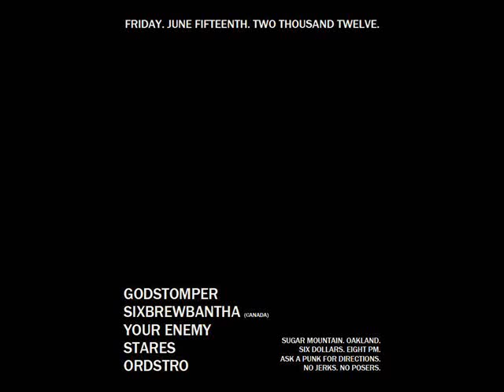YOUR ENEMY - "FUCK IT. THE LEPPARD SESSIONS"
Your Enemy - "Fuck It. The Leppard Sessions" - Viral Release - 2012.

Photo credits to: Brad, Yusef, Meagan, & Murray + various blogs and tumblrs. Special Thanks to all the Bands we've gotten to play with and the People that come out to support DIY.

"These are the tracks we recorded with Jef Leppard in May of 2012. Unfortunately he was involved in a fatal motorcycle accident shortly after our first session.  In honor of his work, we've decided to release these for free digital download. We don't want to alter his sound by working with another engineer to complete the session, so we've decided to upload these ourselves to share with anyone interested. We're incredibly fortunate to have had the opportunity to work with a Legend. Here are our rough Leppard Sessions. We encourage file sharing, share if you'd like."